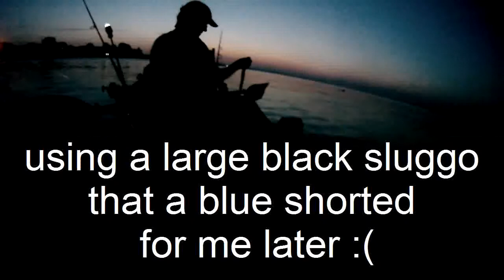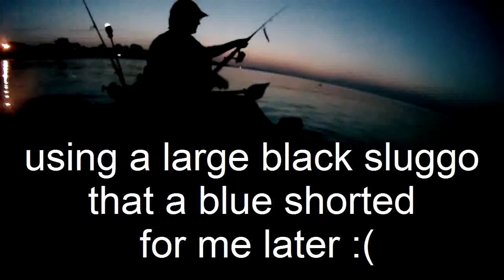West Haven and Woodmount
Fishless in West Haven